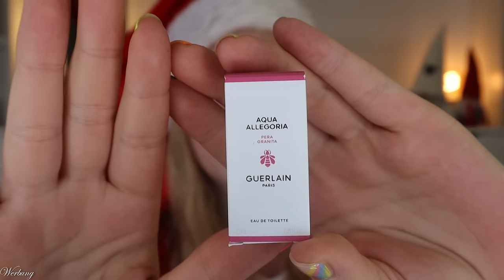KRASS! Parfümerie Aurel WURM Adventskalender 2024 - Inhalt & Wert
der erste beauty adventskalender 2024!
Auch dieses Jahr bietet die Parfümerie Aurel den "Wurm" an.
Mit 64,95 € ist er wirklich erschwinglich - und der Inhalt überzeugt mich.
Immerhin ist es der 4,6-fache Wert oO

Ja, man kann ihn jetzt schon bestellen und er wird auch prompt geliefert.
Sollte er zeitweise ausverkauft sein, aktiviert die E-Mail Benachrichtigung, denn er kommt immer wieder rein :)

00:00 Ho Ho Ho ihr Lieben!
01:18 Säckchen 1
02:16 Säckchen 2
02:44 Säckchen 3
03:21 Säckchen 4
03:46 Säckchen 5
04:28 Säckchen 6
05:06 Säckchen 7
05:24 Säckchen 8
06:00 Säckchen 9
06:24 Säckchen 10
07:00 Säckchen 11
07:20 Säckchen 12
08:23 Säckchen 13
08:52 Säckchen 14
09:21 Säckchen 15
10:08 Säckchen 16
11:06 Säckchen 17
11:47 Säckchen 18
12:28 Säckchen 19
13:06 Säckchen 20
14:06 Säckchen 21
14:49 Säckchen 22
15:32 Säckchen 23
16:13 Säckchen 24
17:03 Mein Fazit

Liebe Grüße
Claudi